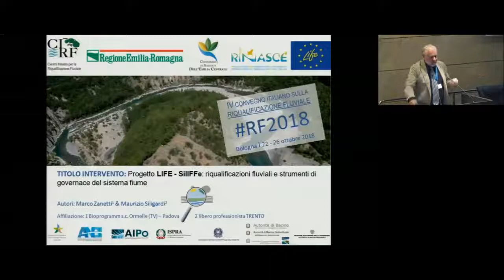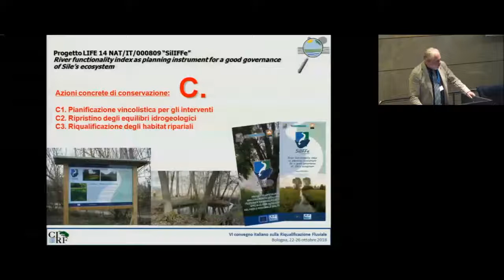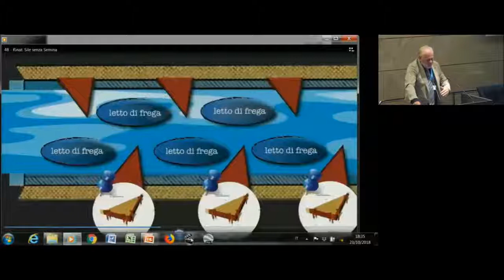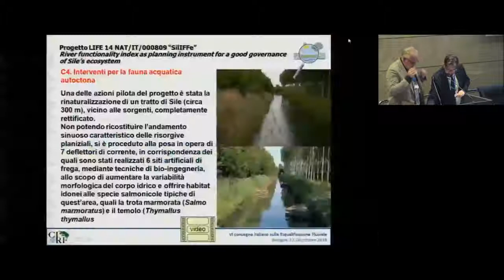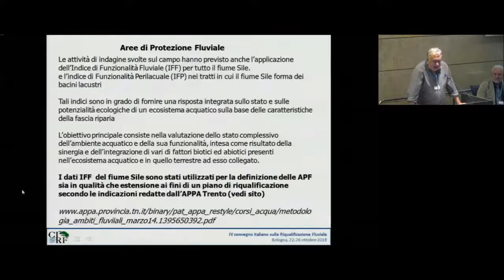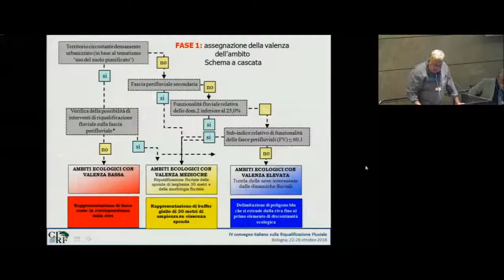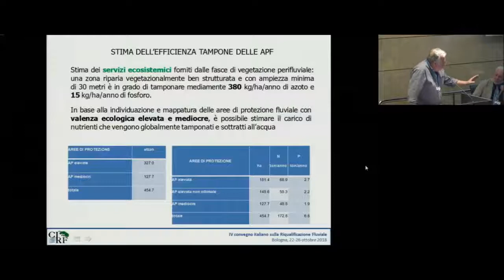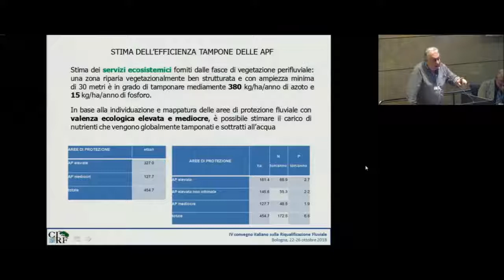Marco Zanetti - SILIFFE: riqualificazioni fluviali e strumenti di governance del sistema fiume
Marco Zanetti – Bioprogramm srl - Maurizio Siligardi - Progetto LIFE - SILIFFE: riqualificazioni fluviali e strumenti di governance del sistema fiume [RF2018 - IV Convegno Nazionale sulla Riqualificazione Fluviale 23 ottobre 2018]